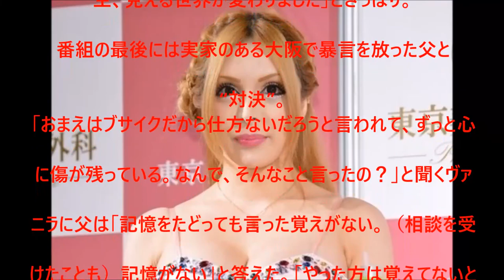【衝撃】「整形モンスター」ヴァニラの現在…父親の発言がエグすぎ…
UC6MWunFaUb7723WjPq_Xn_Q?disable_polymer=true